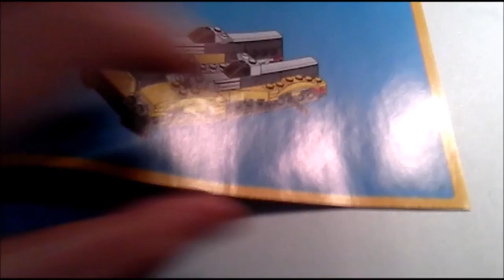[REVIEW] La voiture rapide Lego 31046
Me voici pour une review d'un nouveau set sorti en janvier 2016